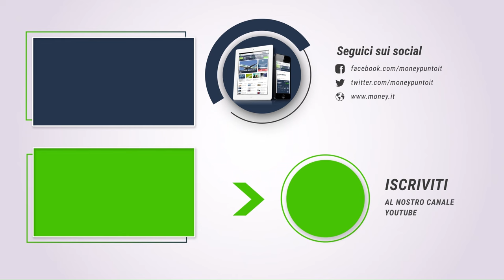L'eclissi solare VISTA DALLO SPAZIO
Ecco come è apparsa l'eclissi solare vista dallo spazio, più precisamente dall'International Space Station.
Credits: Nasa.